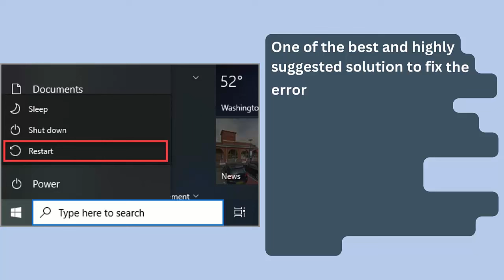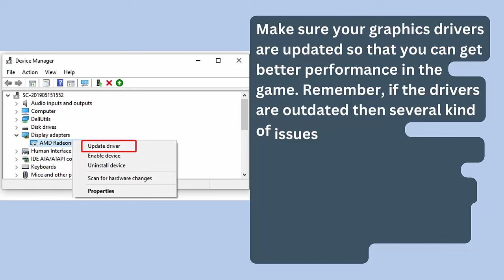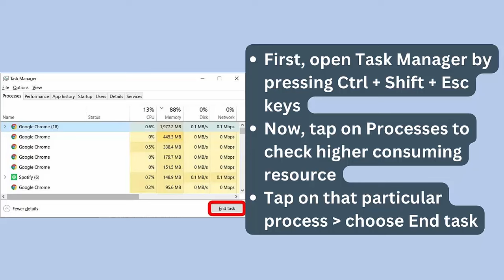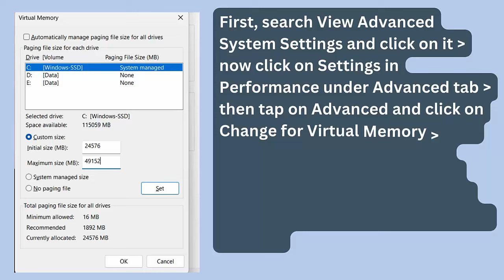How To Fix Delta Force: Hawk Ops Not Launching Error On PC | Fix Delta Force: Hawk Ops Won't Launch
In this video tutorial, learn How To Fix Delta Force: Hawk Ops Not Launching Error On PC | Fix Delta Force: Hawk Ops Won't Launch Error

Social Media-